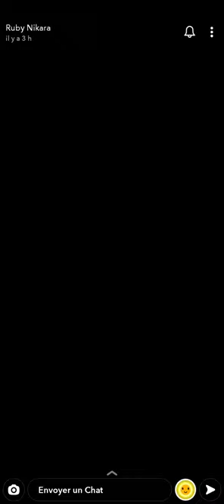RUBY NIKARA NOUS PARLE DE 🍆